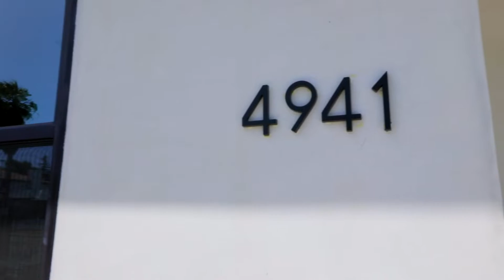4941 Hesperia Ave Encino